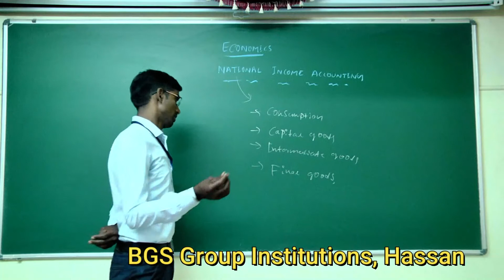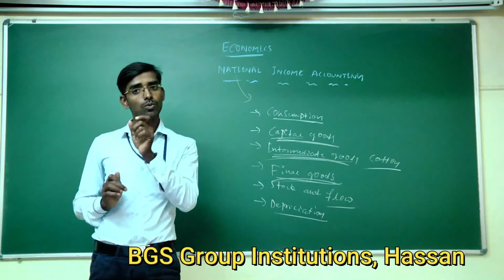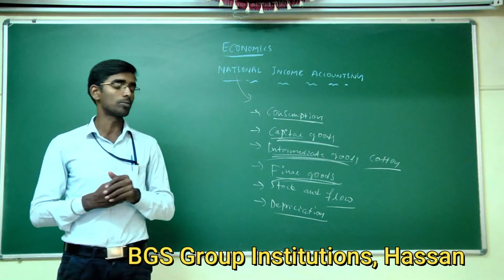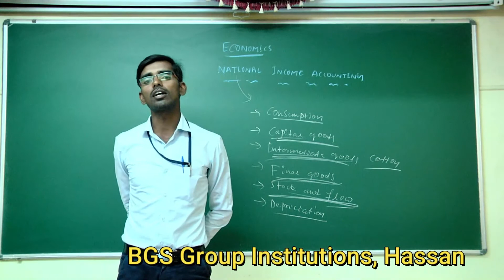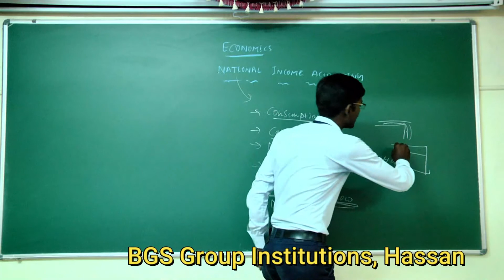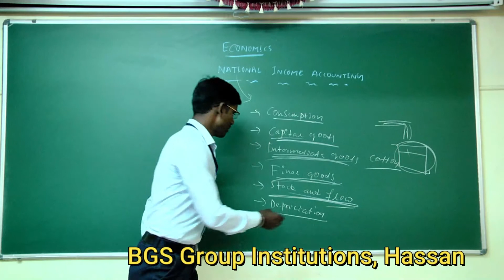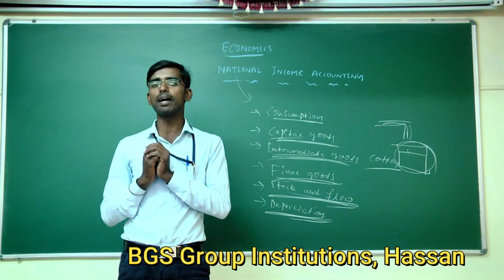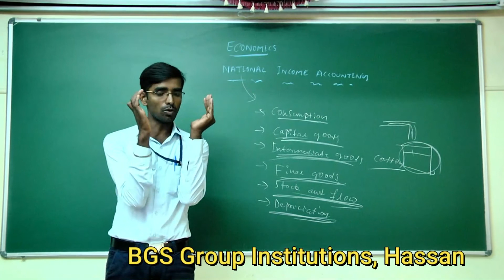ECO National Income Accounting